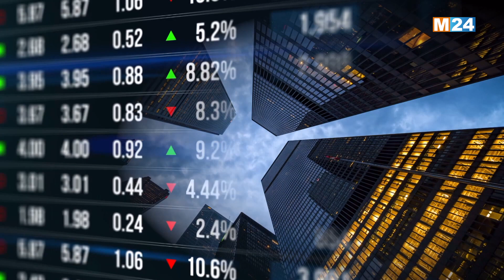النشرة الاقتصادية ليوم الثلاثاء 27 دجنبر 2022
.M242TV النشرة الاقتصادية ليوم الثلاثاء 27 دجنبر 2022 من تقديم مها الصالح على

لمتابعتنا

لتحميل التطبيق